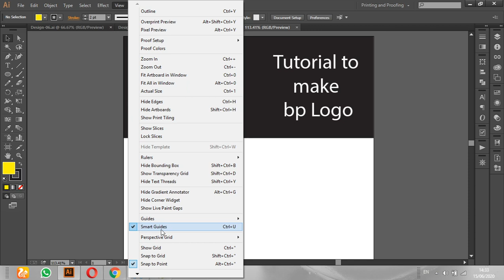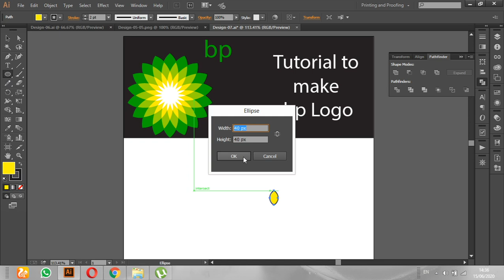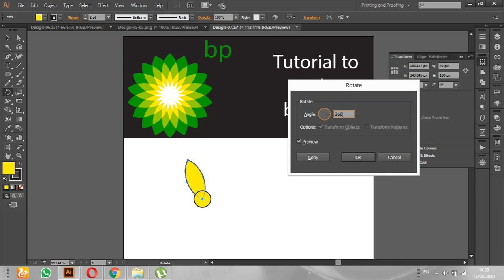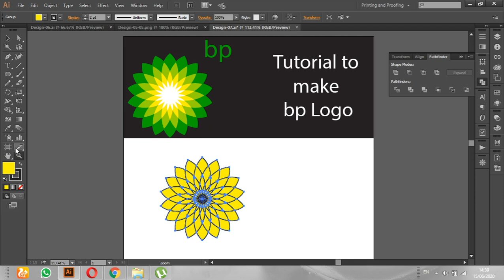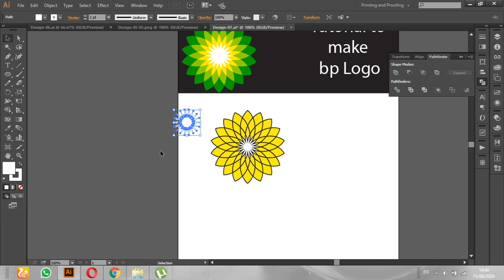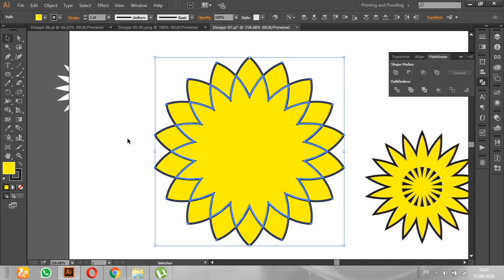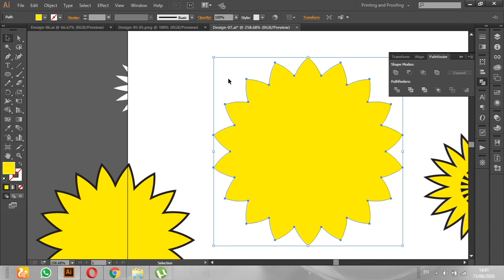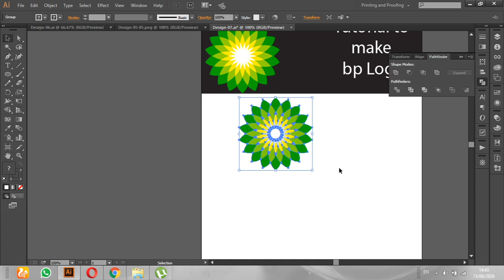BP Logo design tutorial for beginners in (Adobe illustrator)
I prefer to learn by doing practical things, so the best practical approach was to make famous and simple logos in Adobe Illustrator so that Beginners can make them and see the practical use of different tools, options, and tricks.

And after making a few Google logos (links are given below), I decided to make other famous logos i.e. INSTAGRAM logo & BP petroleum Logo.

Here are the links to other video Tutorials:

** DESIGN A LOGO IN 2 MINUTES **